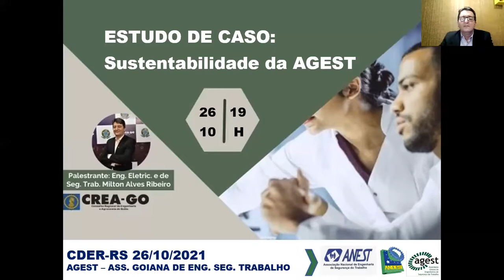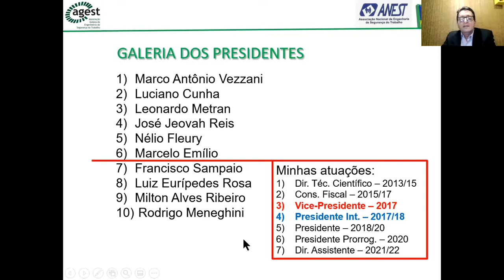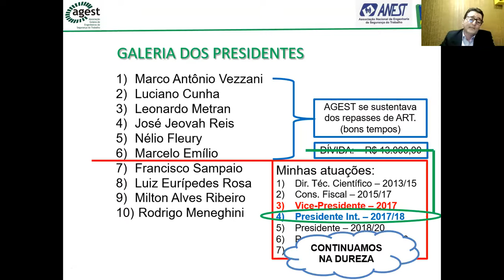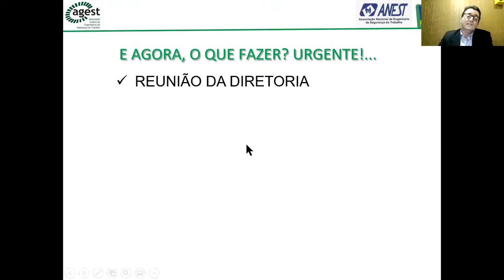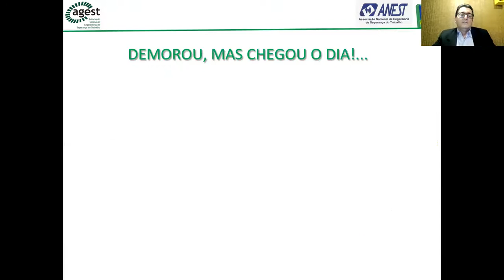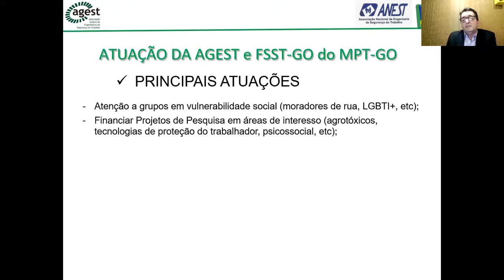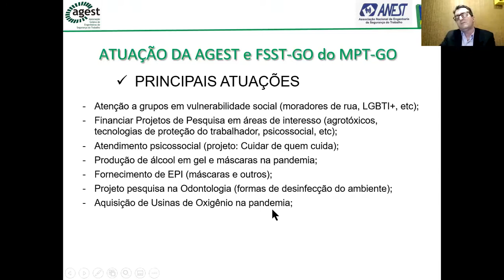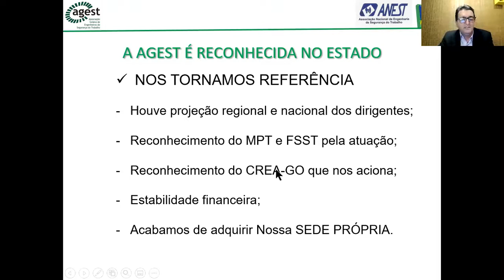Terças com CDER-RS aborda Encontro Nacional de Coordenadores e apresenta case de sucesso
Bate-papo:  5º Encontro Nacional dos Coordenadores dos Colégio de Entidades Regionais, com o coordenador-adjunto do CDER-RS, Eng. Agr. Valmor Chistmann, e o coordenador do CDER-SP, Eng. Civil Cassius Cancian, foi o tema da segunda edição do Terças com o CDER-RS deste mês de outubro. O evento é uma promoção conjunta do Colégio de Entidades Regionais do RS (CDER-RS) e CREA-RS voltada para dirigentes das entidades de classe das áreas das Engenharias, Agronomia e Geociências do Estado.

Participou também do bate-papo o Eng. Eletric. e de Seg. Trab. Milton Alves Ribeiro, da Associação Goiana de Engenheiros de Segurança do Trabalho (Agest), que apresentou o case de sua entidade.